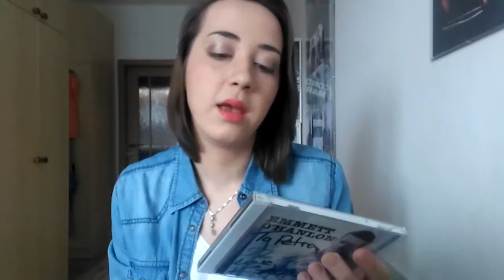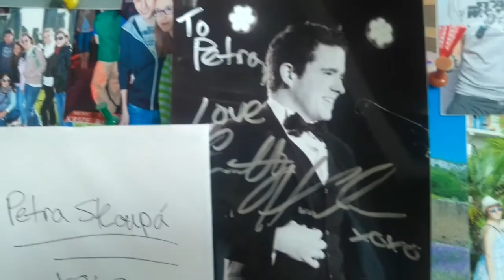Opening post from Emmett O'Hanlon + first impressions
I swear I'm not 12, I was just really excited!
(Excuse my sometimes poor English; it's not my first language.)